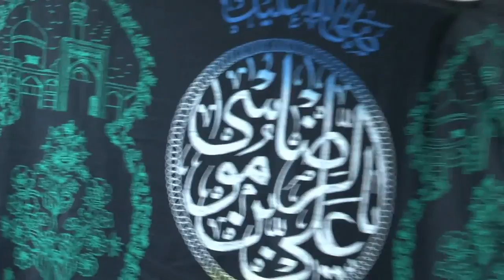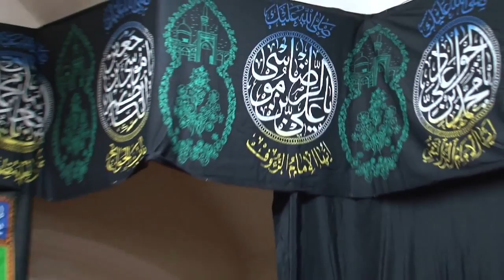لطمية الليلة الثانية محرم 2013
الرادود ملا محمد الاشتر الليلة الاولى من محرم 2013 مسجد الإمام الحسين (ع) - لندن.

الرادود محمد الاشتر لطمية الليلة الثانية من محرم 2013 مسجد الإمام الحسين (ع) - لندن.

سماحة الشيخ عبد الحميد الغمغام لطمية الليلة الأولى لشهر محرم 1-1-1435هـ * حسينية مسلم بن عقيل * تسجيلات نور العا.